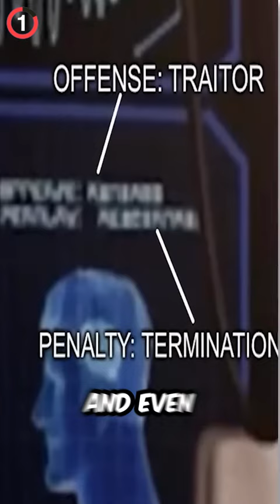Jonesy from Fortnite is in TROUBLE, here's why!